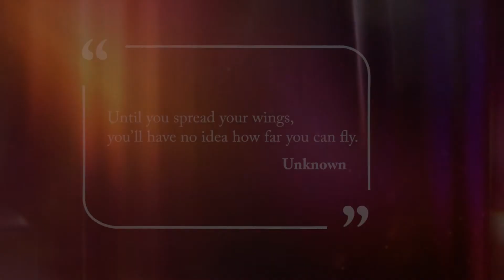Pioneers, Mavericks, and Gamechangers Montage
I produced this montage for the Roots & Wings exhibit for 21 Dreams Arts & Culture Collective.

Music produced by Kawaski Nelson